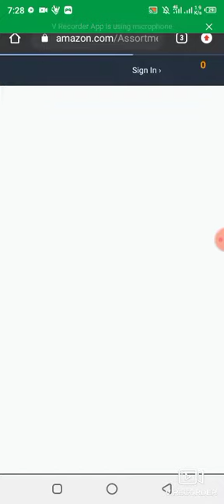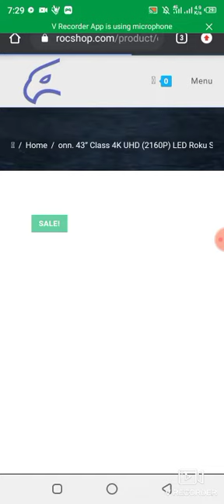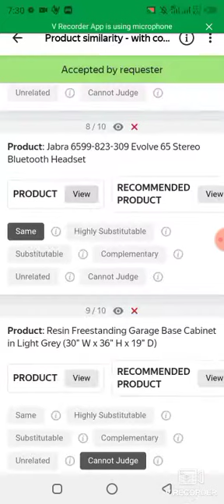Product_similarity_with control set || 0.22$ per task || 100% Correct Exam || toloka yandix